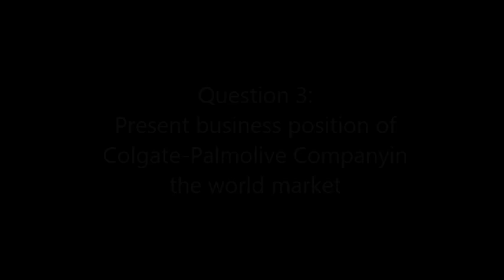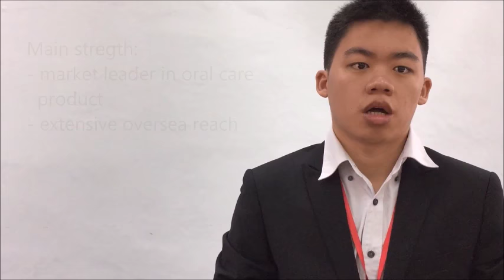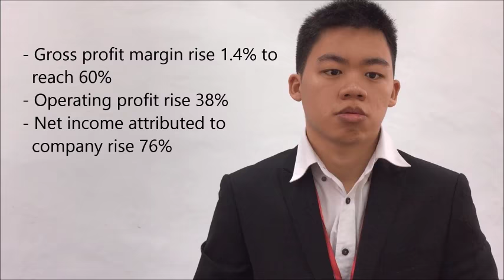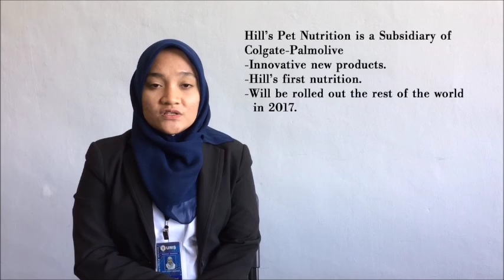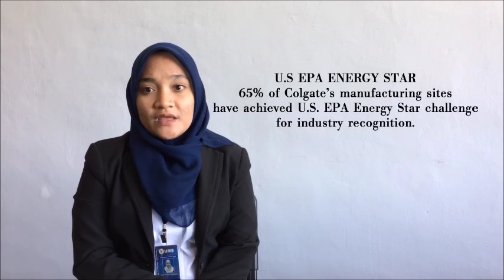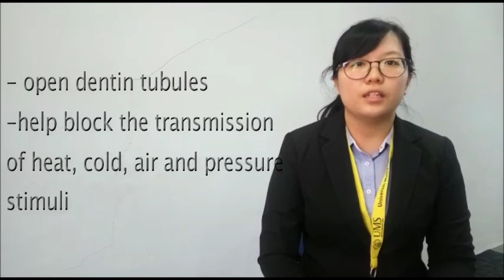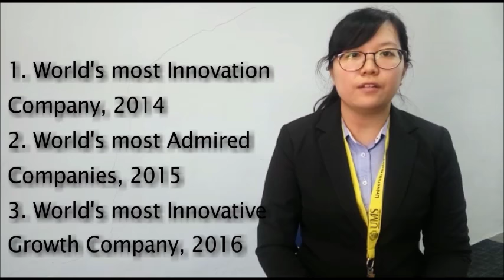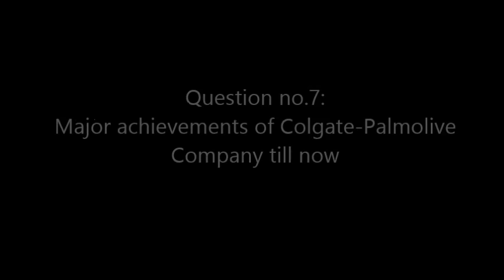INTERNATIONAL TRADE: COLGATE-PALMOLIVE COMPANY